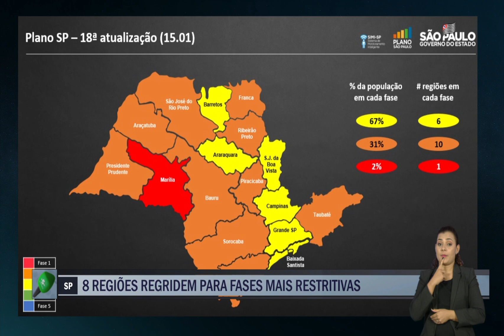Repórter Cultura | Em SP, 8 regiões regridem para fases mais restritivas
Governador João Doria também anunciou durante Coletiva de Imprensa nesta sexta-feira (15) medidas de auxílio ao Amazonas; Inscrições para o Prêmio de Reconhecimento Acadêmico em Direitos Humanos já foram iniciadas e vão até o dia 31 de janeiro